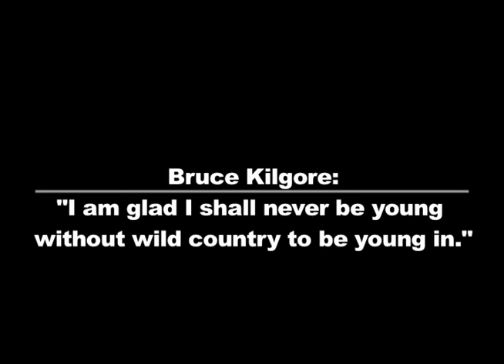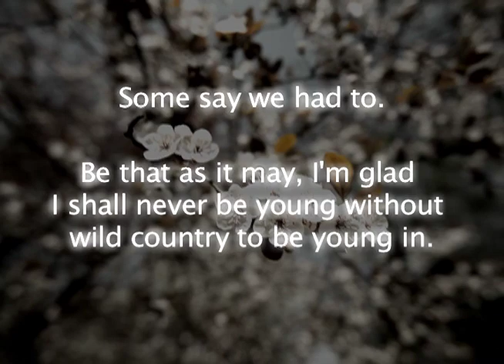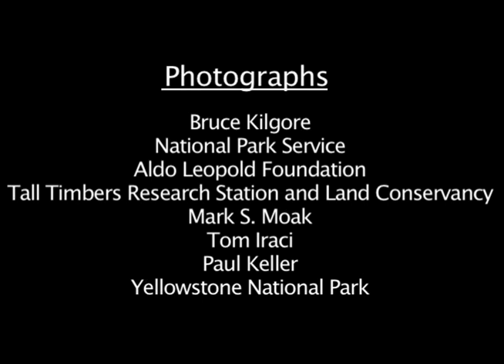Bruce Kilgore - 'I am Glad I Shall Never Be Young Without Wild Country to be Young In'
Listen to reflective insights from this nationally renowned fire ecologist and important visionary who served as a strong proponent and force for reintroducing fire back into fire-prone landscapes.